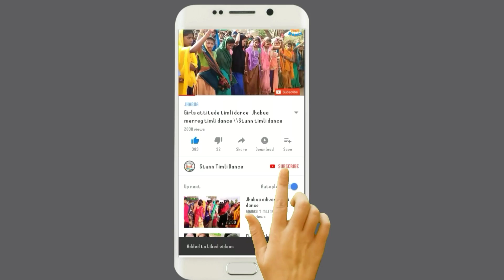Vk Bhuriya live program jhabua//JHABUA district live program //विशाल चल समारोह2018/Stunn Timli Dance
आपका स्टंट टिमली चैनल में स्वागत है हम लेकर आए हैं आपके लिए नए-नए टीमली वीडियो डांस !!
🙏New Timli dance video on YouTube channels Stunn timli Dance video My YouTube channel
अब आप सभी मित्रों को मेरा नमस्कार मे हूँ shiva singad  ओर मेरे youtube chennle मे आप सभी का स्वागत है और  अब तक आपने हमारे chennle को subcribe नहीं किया है तो subcribe कर लिजिये ताकि आप लोग हमारे chennle में  आने वाले सभी वीडियो कि notificton मिलती rhe🙏

S_T_D_(Stunn_Timli_Dance)